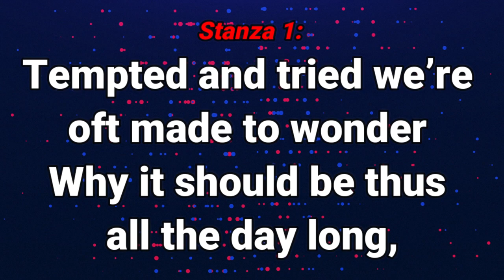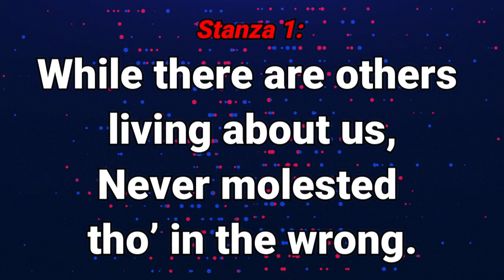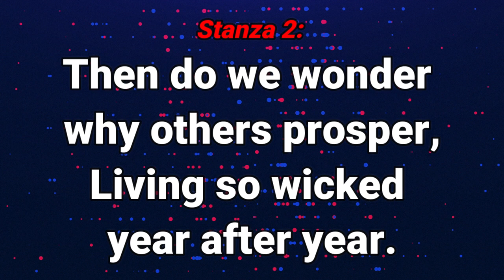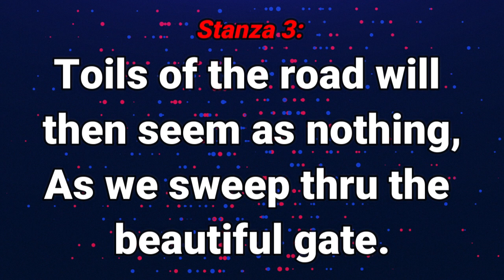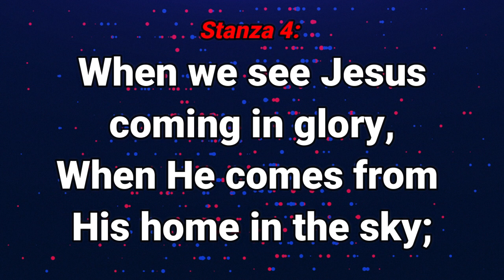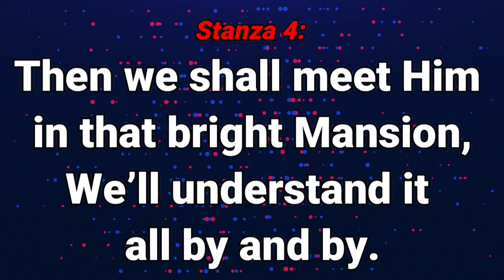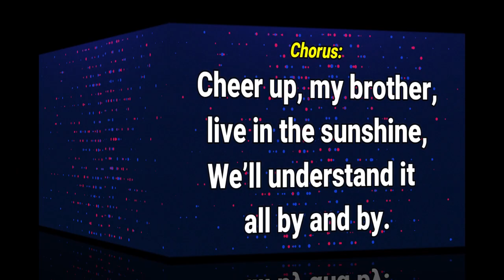GHS 149 Farther Along